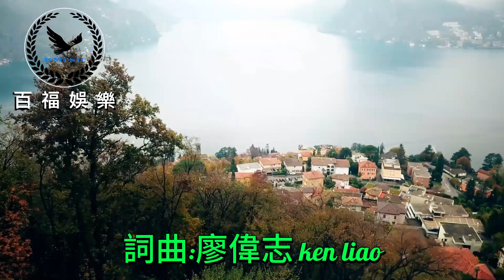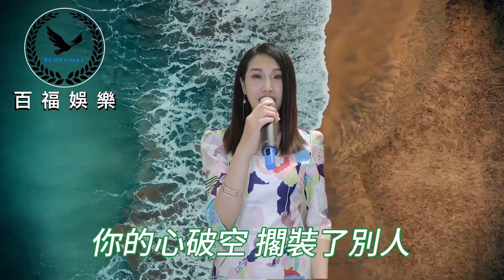余秀娟 我欲愛甘無別人 抖音破億台灣演歌歌后 百福娛樂 廖偉志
心肝啷啷啷 心事像肉粽
愛情的酒 喝甲茫茫茫
你的心破空 擱裝了別人
甘是我的愛不夠重

用溫柔做蔥 用痴心欠香
還是抓抹牢你的人
一工過一工 我若像無尪
我若欲擱愛 甘無別人

余秀娟第五張(我是那麼愛你)專輯
專輯曲序
1.失去你我的快樂是甚麼(國)
2.鼎情灶愛 ft.廖偉志(台)
3.我是那麼愛你(國)
4.想你的暗暝(台)
5.我欲愛甘無別人(台)
6.感情用事(國)
7.無人比我卡愛你(台)
8.夜霧的嘉義 ft.廖偉志(台)

我欲愛甘無別人
出品｜台灣百福娛樂
演唱 Singer｜余秀娟 AJen
詞Lyricist｜廖偉志 Ken Liao
曲Composer｜廖偉志 Ken Liao
製作人Producer｜廖偉志 Ken Liao